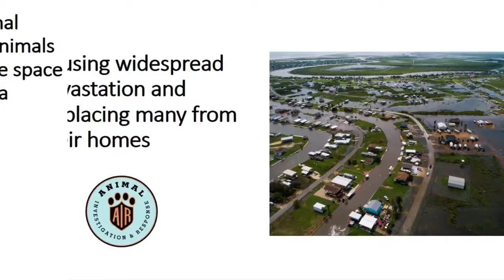AIR Responders aid during Tropical Depression Imelda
With less then 24 hour notice AIRResponders stepped up! With teams in DFW, Beaumont and Tulsa, over 120 animals are on their way to brighter futures. Allowing the shelter to be a resource to the community. All at no cost to the communities we serve.